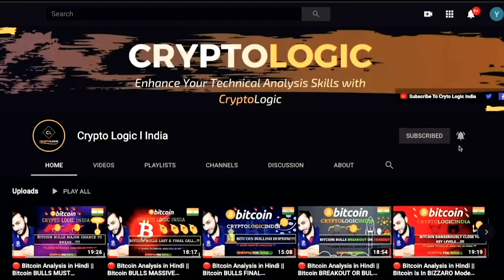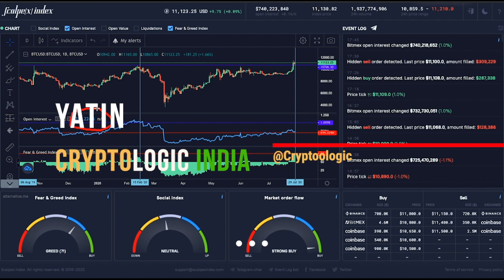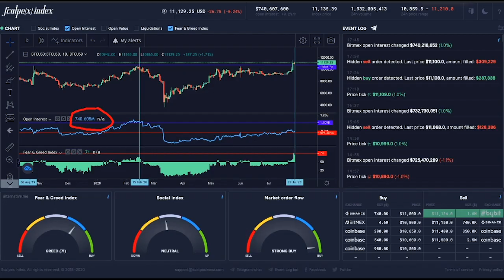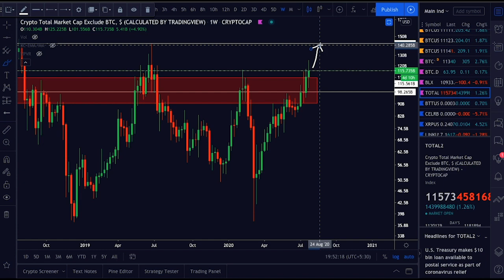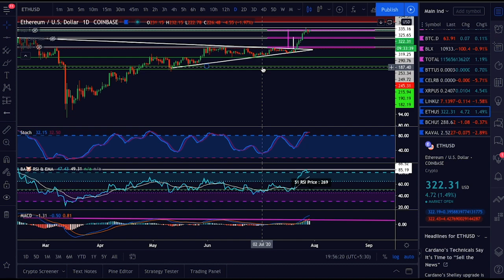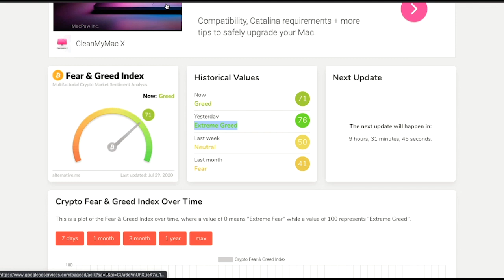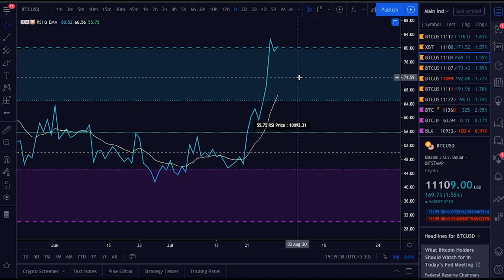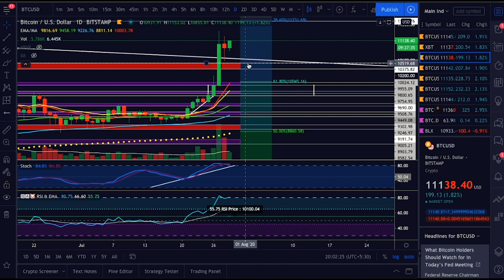🔴 Bitcoin Analysis in Hindi || Bitcoin Traders BE CAREFUL!!! || July Price Analysis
Crypto logic India is a Cryptocurrency Technical Analysis Channel. 🇮🇳

This the place where you will learn Technical Analysis on Bitcoin, Ethereum, XRP, Bitcoin Cash, and other Alt-coins. You will get the latest updates on cryptocurrencies, price predication, and Daily News on other Assets. CryptoLogic is India, s first Technical Analysis channel on cryptocurrencies. We will talk about all the Bullish and Bearish scenarios for Bitcoin and other Alt-coins. I will try my best to teach you the best trading strategies out there with proper risk and money management. We also have to understand one thing about Technical Analysis and Trading is that " You don't have to be in a trade all the time to make a good amount of profits, There are a lot of trades that will come in your way. So with that being said Let's begin...

⏰ TimeStamps ⏰

0:00 - Introduction
2:31 - Bitcoin Market Updates
4:16 - BTC Dominance & Altcoins Market Update
6:49 - Ethereum Price Analysis
9:01 - Bitcoin Price Analysis

✅ 🎥 Do-Follow Crypto Logic India on…